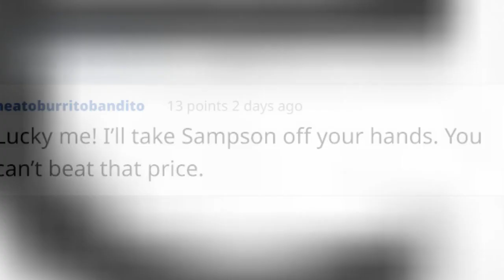Wife Instantly Regrets Letting Husband Pick Out A Theme For Their 1 Y.O. SonS Birthday 😂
Wife Instantly Regrets Letting Husband Pick Out A Theme For Their 1 Y.O. Son's Birthday
0:00 - Intro
0:00:12 -
0:00:21 -
0:00:30 -
0:00:39 -
0:00:48 -
0:00:57 -
0:01:06 -
0:01:15 -
0:01:24 -
0:01:33 -